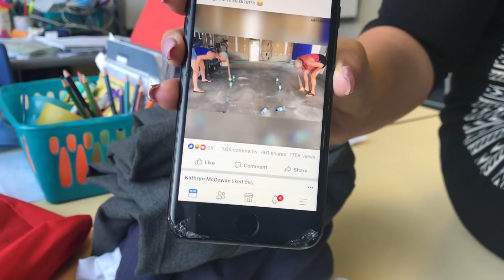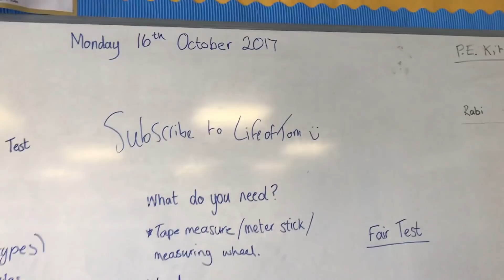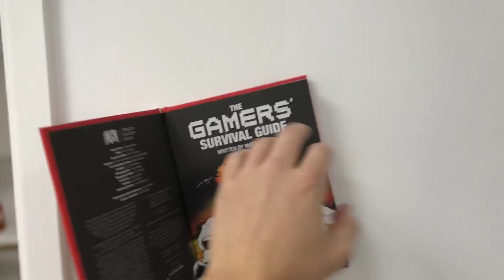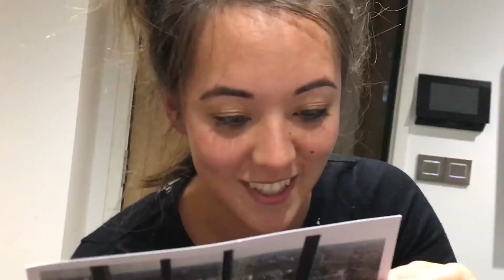KITTENS vs. COLLARS!